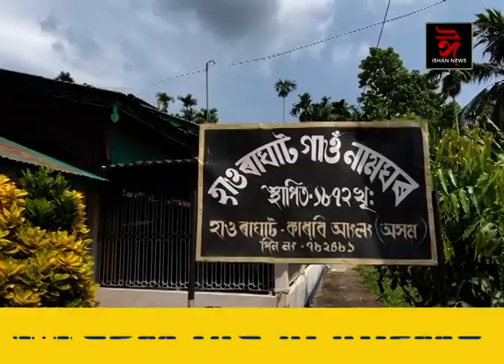পবিত্র ভাদ মাহ উপলক্ষে বিধায়ক দৰচিং ৰংহাঙে নামঘৰত আগবঢ়ালে শৰাই ৷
হাওৰাঘটৰ নামঘৰত উপস্থিত বিধায়ক দৰচিং ৰংহাং ।